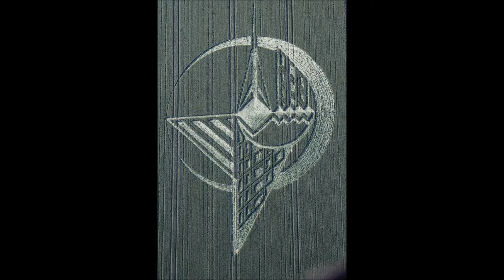Joe's House_ musical creation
Composition musicale jazzy reggae